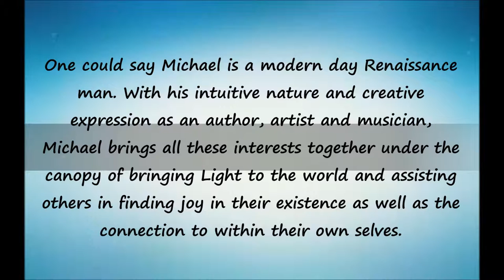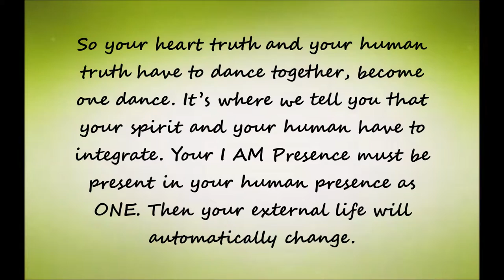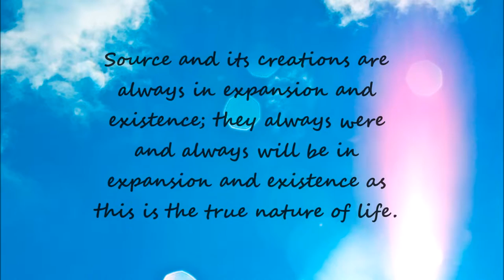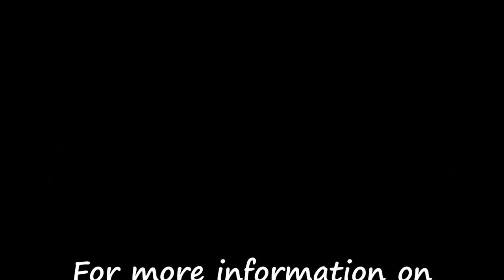Human Mastery by Michael Cavallaro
The Human Mastery Course presents a revolutionary new approach to living. It is about understanding your humanness: what you are and what you are not.  It provides a road map for creating a happier you, stronger relationships, and a more balanced life.

This course is your first step in consciously mastering your human experience. There are so many energies and aspects behind what most of the world believes is really occurring, how you are put together as a human being and how you got to be who you are. In this course you will learn who you really are is not who you think you are. And – you will learn who you really are.

Human mastery is the integration of your personality, your ego, and your spirit. When these three come together and are united as one you have become a master. In this trinity, your spirit or essence directs your ego and your personality to create the life that you want. In the past your ego and personality directed your spirit’s experience, which has created much suffering and discord in your human life experience.

Michael Cavallaro’s life work has been finding ways for people to integrate their spiritual nature with their everyday lives. For more than 40 years, through classes, workshops, lectures, books, audios, articles and private consultations he has helped thousands to lead healthier, happier lives by finding practical solutions to life’s challenges.

His training as a family intervention counselor and clinical hypnotherapist has given him insight into established approaches to problems. The exploration of various spiritual practices, traditional and non-traditional methods, combined with his own experience and insights inspired him to integrate and apply these along with ancient wisdom to modern life.

Michael’s background is as varied as his interests. He has worked in the fields of construction, management, finance, insurance and more; taught in schools and prisons and currently teaches classes in artistic expression. He serves as an Educational Consultant for Teamwork Wins, Ltd, a non-profit organization that guides individuals with Invisible Challenges™ in becoming self-directed, free-thinking, creative individuals. Artistically, Michael has recorded several music CD’s and creates unique, energy filled artwork. All these interests are brought together with the intent of bringing light to the world and assisting others in finding joy in their existence and the connection to their own true selves.

Though an entertaining and informative international speaker, his true gifts stand out most powerfully in intimate workshops and individual sessions. Here Michael’s ability to see clearly past the facades and into the ways humans block and defend themselves with their fears, shames and beliefs truly comes out. His way of expressing what each person knows within their own heart but never fully admits allows participants the opportunity to shed what’s not working in their life and let their own light shine.

Michael lives in Pennsylvania with his wife Adele and is the founder of Living Concepts, LLC.